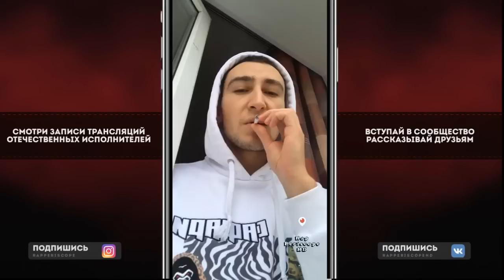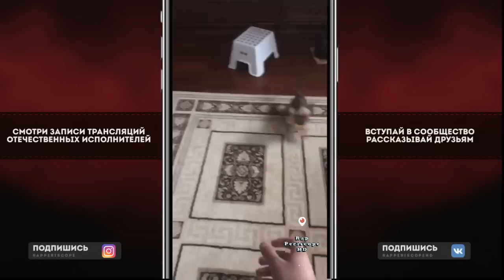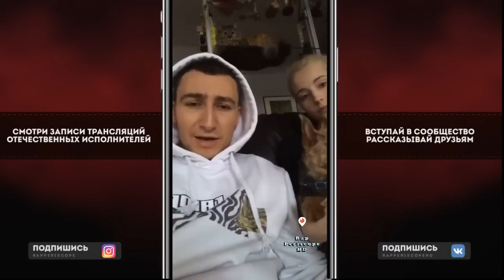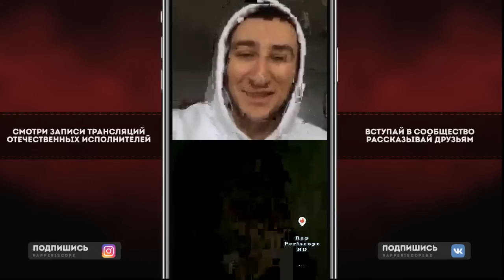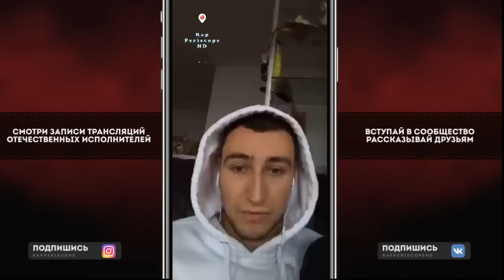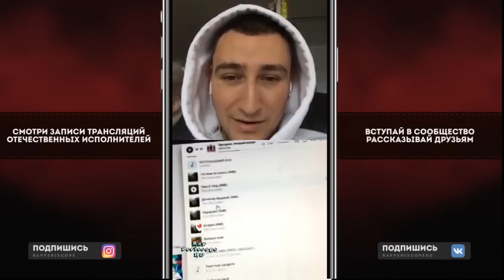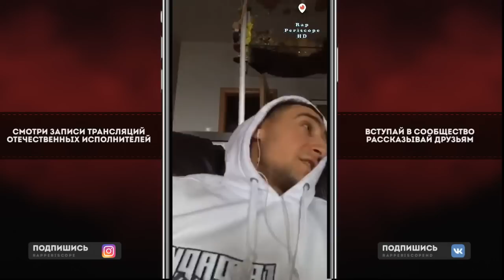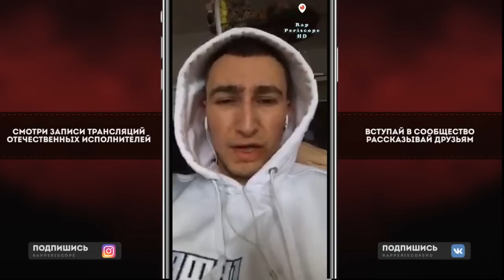Gokilla о Диктатор UAV, Чейни, Oxxxymiron, Illumate, Рвать на Битах, НАБИ НАБАТ vs ХЭЙДИ